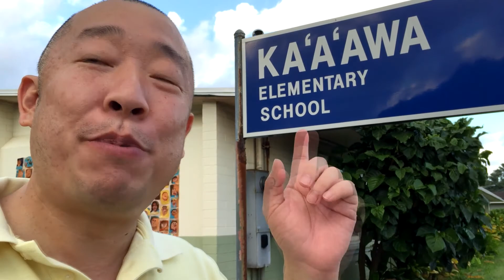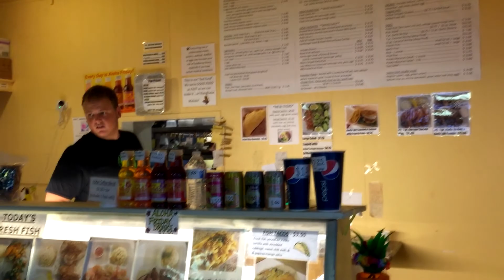ROMP AROUND PARADISE 🌴 HAWAIIAN ANTICS 😋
The last day that Ludette joins me in Hawaii, so we set out to find the best eats around Oahu!